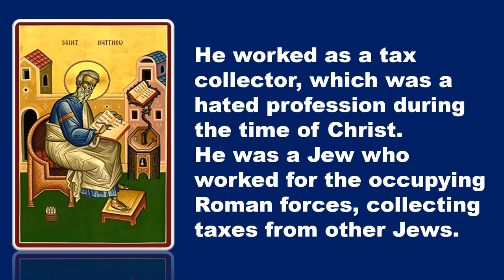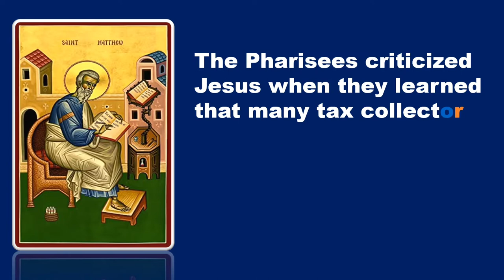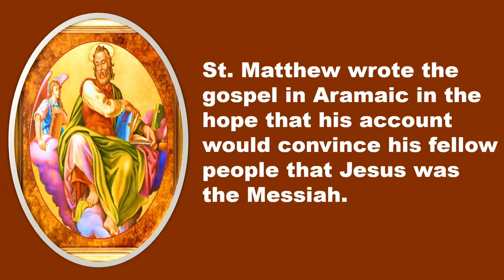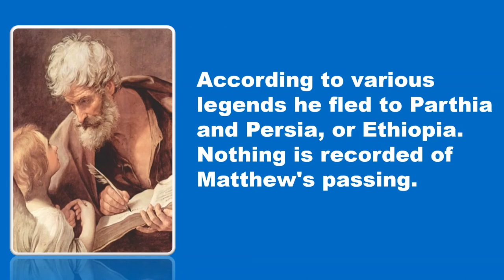Saint Matthew the Evangelist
Saint Matthew was one of the apostles of Jesus. He was a tax collector, and also called Levi